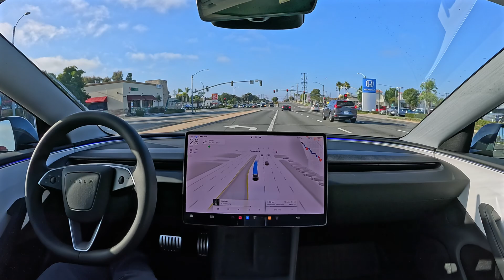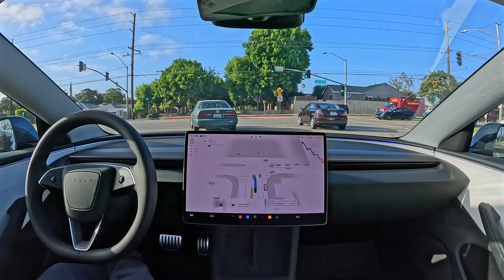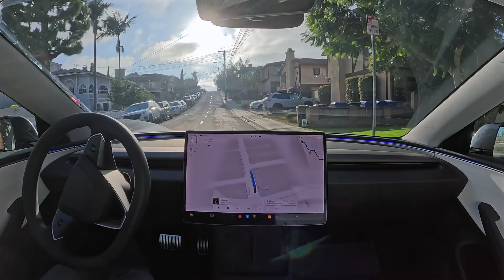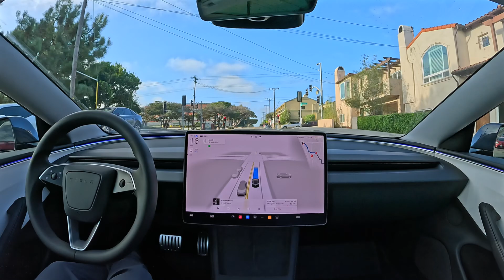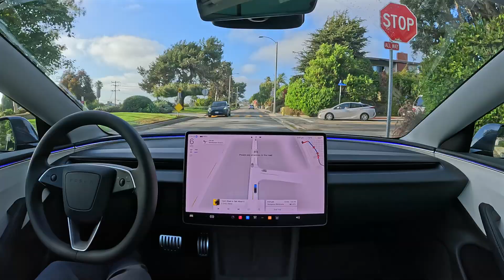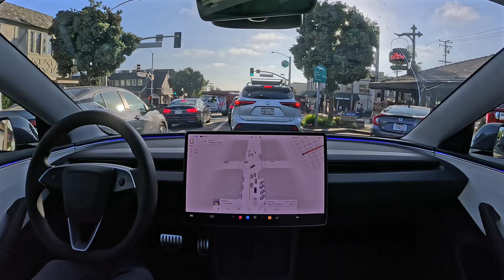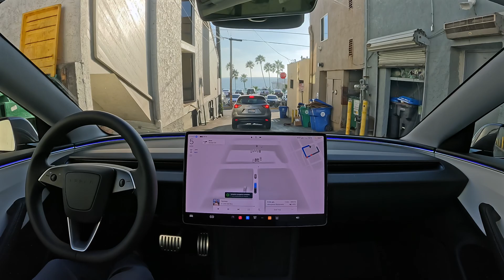Tesla FSD 12.5.1.3: Torrance to Manhattan Beach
Tesla FSD 12.5.1.3 drives from Torrance to Manhattan Beach with zero interventions